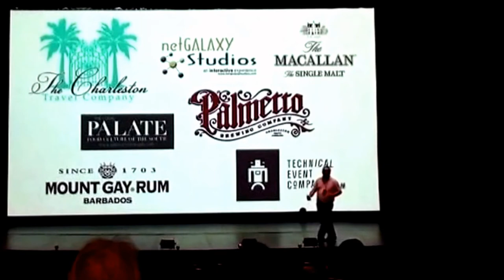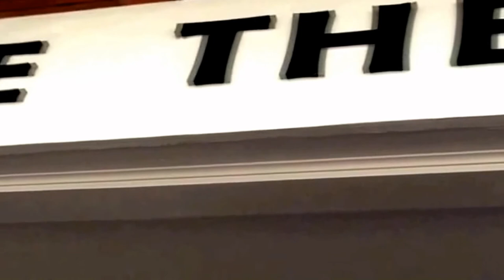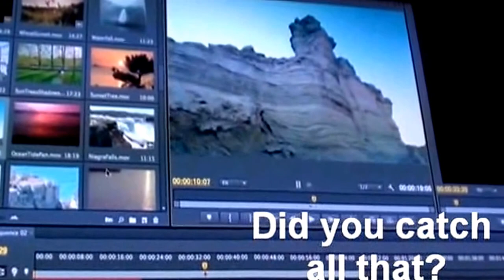Charleston International Film Festival 2013 REV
Charleston International Film Festival 2013 REV is a quick look at aspects of the Film Festival in the city of Charleston, SC. RT 02:49

Filename   yt-editor.flv Paintings by Karen at karen-francis.pixels.com Scroll down, click for details. [BR]